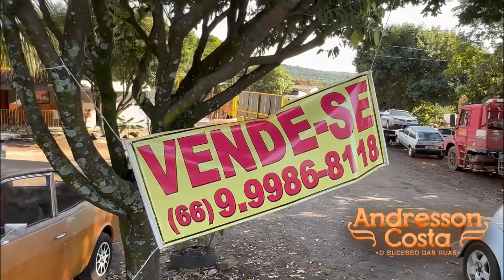Comprei um Corsel 2 no Mato Grosso será que chega na Bahia ?